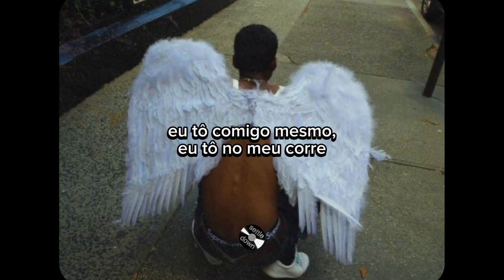nova - doubt you (legendado)